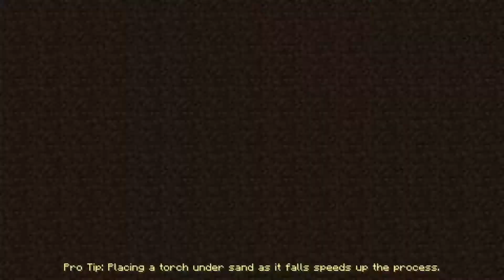Not the ending I wanted SuperCraft2 #18 Finale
Intro made from KineMaster
Track: Kevin Faltin & AndyM - The World Is Yours (feat. Reece Lemonius) [Ninety9Lives Release]